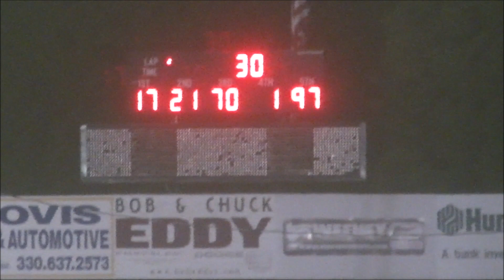Sharon Speedway @SharonSpdwy All Star Circuit of Champions @ASCoC Feature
The All-Star Circuit of Champions Sprint Car Feature from Sharon Speedway.  June 21, 2016.